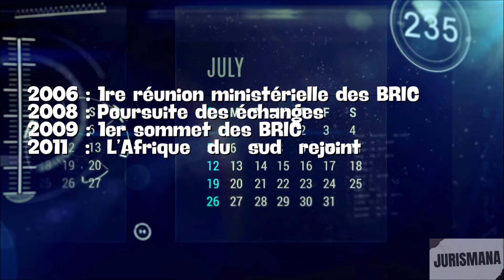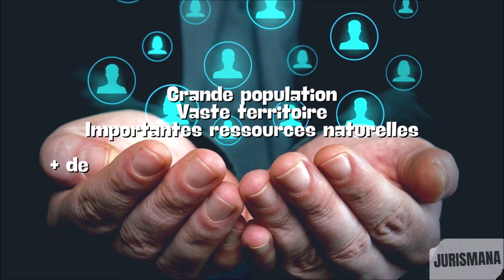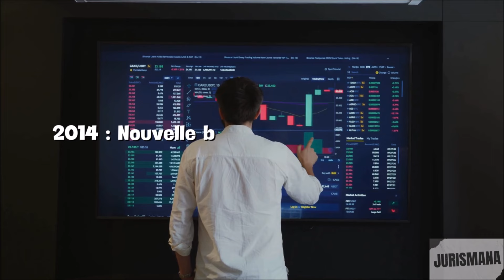BRICS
‘ia ora na et bienvenue sur Jurismana ! Aujourd’hui nous allons rapidement présenter l'Organisation intergouvernementale appelée BRICS

Source notable de la vidéo :
N/D

Vêtements :
N/D

Lieu :
N/D